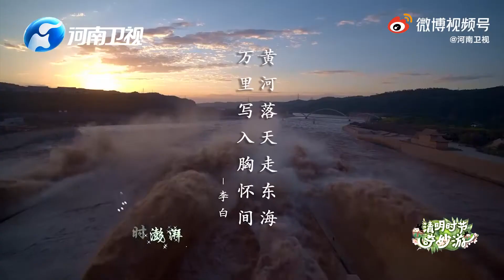春暖花开-- 冯提莫 带你游河南信阳